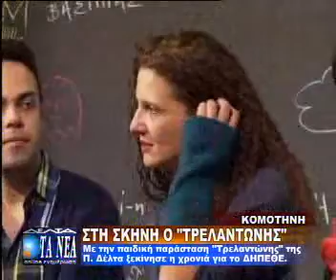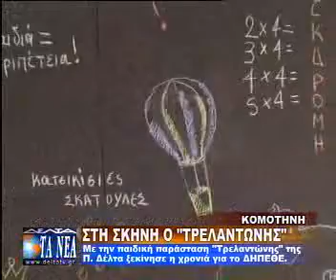ΣΤΗ ΣΚΗΝΗ Ο "ΤΡΕΛΑΝΤΩΝΗΣ"